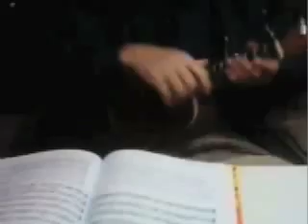hello little girl,,,a happy new year!!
これを撮った直後にカメラが壊れちゃいました。今日はオマワリさんにシートベルトでもつかまっちゃって踏んだり蹴ったりの年始めですが、まあ、こんなもんでせう(^_^;)